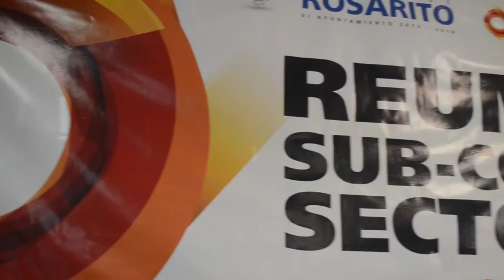El Sub-comité Sectorial se reúne para discutir proyectos antigraffiti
En la reunión Sub-comité Sectorial  trató  temas sobre antigraffiti. El Regidor VI Ayuntamiento de Playas de Rosarito, Gregorio Madrigal, nos platica sobre la importancia de proponer nuevas actividades que disminuyan el nivel de graffiti en el municipio.